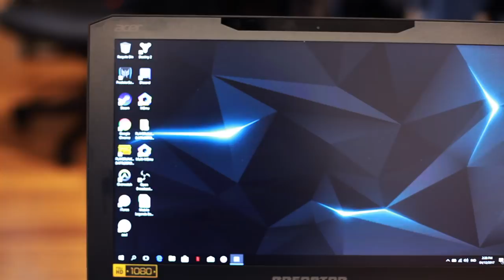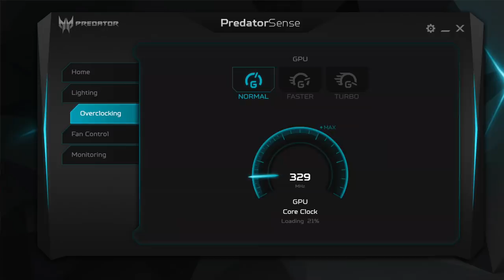Acer Predator Triton 700 - Apa Yang Menarik?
Acer Predator Triton 700 merupakan salah satu komputer riba terbaru di pasaran, menawarkan rekaan yang sangat nipis berasaskan teknologi NVIDIA Max-Q, dan pada masa yang sama menawarkan prestasi pengoperasian dan multimedia yang sangat baik. Pada video kali ini, kami melihat kepada sejumlah ciri-ciri menarik dan apa yang dibawakan oleh komputer riba daripada Acer ini.